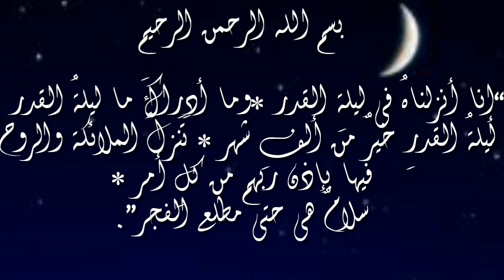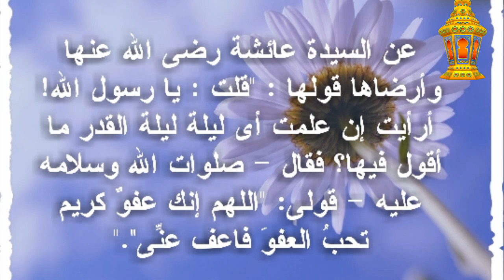اللهم بلغنا ليلة القدر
هى ليلة مباركة ذات قدر عظيم فهى الليلة التى أنزل فيها القرآن الكريم وتتنزل فيها الملائكة بالبركة والرحمة والمغفرة.اللهم بلغنا ليلة القدر وكل عام وأنتم بخير.